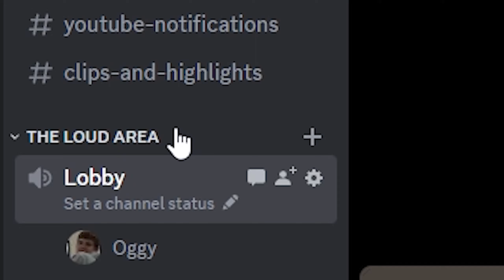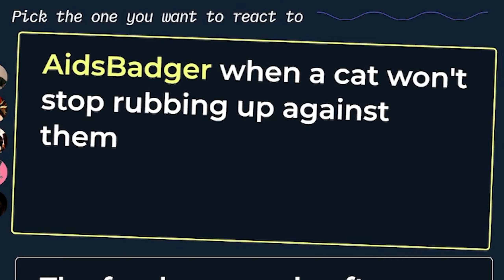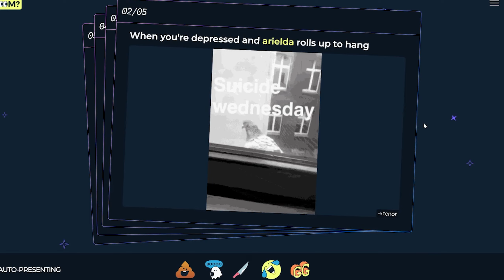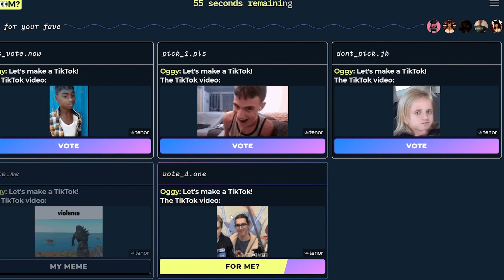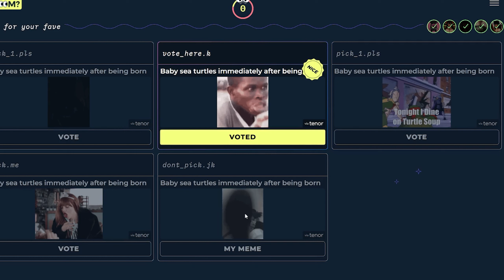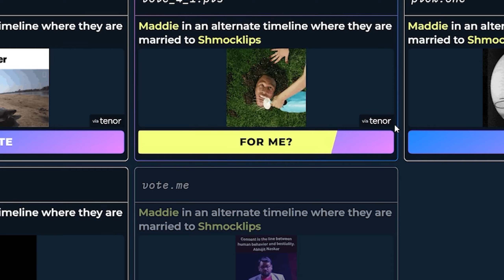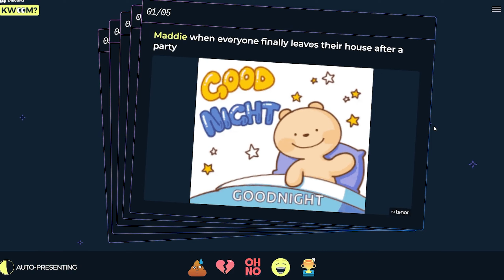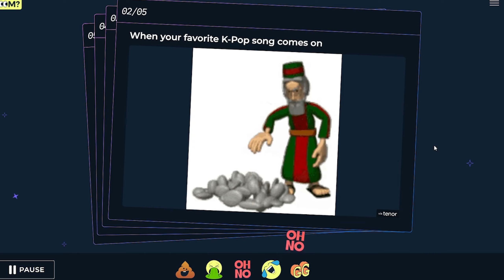Know What I Meme, A Discord Game had us Crying with Laughter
Recently me and some of the gang found out that one of the Discord activities was actually way more fun than expected. This video contains some of the highlights of the game we played for over TWO hours. There were more clips but I have shortened it to be as engaing as possible. I did struggle with the editing with this one as I dint feel particuallrly creative when making it so I hope its still enjoyable.